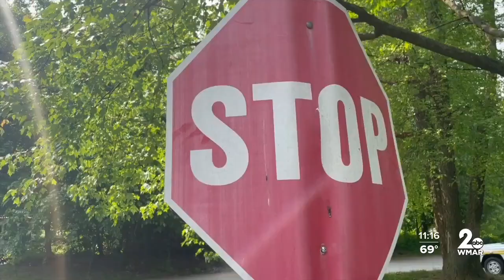Cycling without age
Cycling has come of age.

Sandy Bishop has three adopted special needs children.

She uses an electric trike for one of her daughters to go to work.

While online shopping one night, Bishop discovered what's called a trishaw.

She took a deep dive, researched, and found it perfect for Severna Park.

So, in October, she got approval. With two days to spare, she landed a grant to buy the bike.

It’s made in Denmark, but she found one in Marietta, Pennsylvania.

Bishop began training pilots in March, and in April, the free rides began with Sunrise Senior Living in Severna Park.